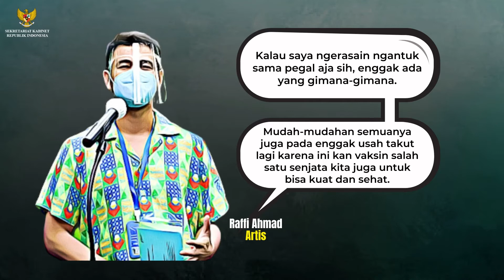Vaksinasi Covid-19 Dosis Ke-2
KawanKabinet, kemarin Rabu (27/1/2021), Presiden Joko Widodo dan para penerima Vaksin COVID-19 perdana mendapatkan dosis kedua vaksin COVID-19 ini.. apa ya kesan mereka setelah mendapatkan vaksinasi ini?? Yuk simak!